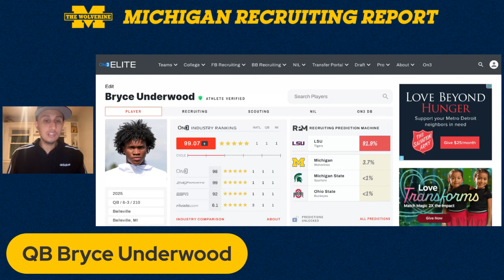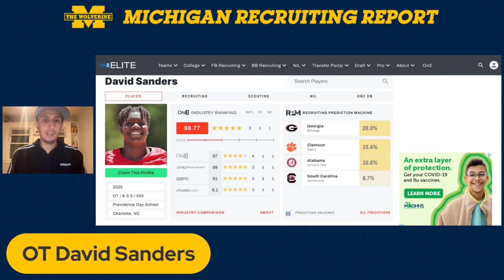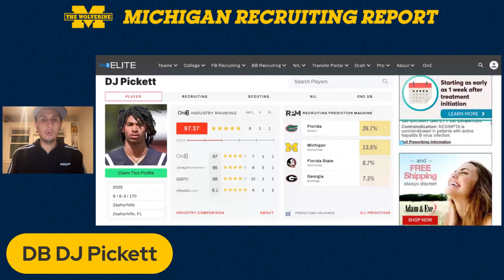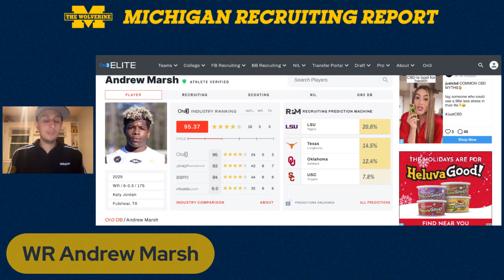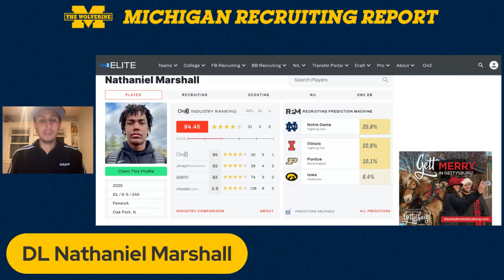The Wolverine's EJ Holland breaks down the TOP 5 Michigan recruits visiting for The Game I